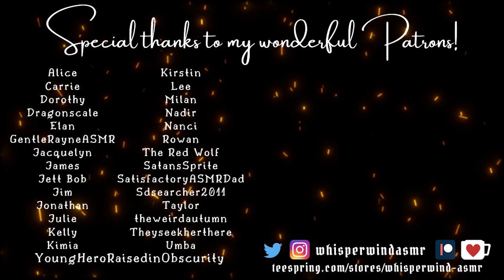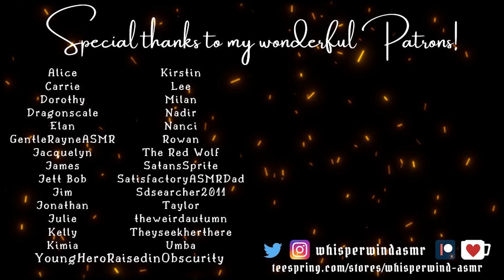ASMR Fantasy | Asking You Questions (in a Medieval Tavern) | ASMR Medieval Roleplay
During your stay at The Unturned Stone, you notice a very strange person sitting in the corner, constantly taking notes. She mostly keeps to herself, but there's something about her... your curiosity wins and you approach her...

ASMR triggers: asking you questions, tavern ambiance, boring questions, fireplace sounds, Russian accent

This video is part of the "Adventures in Knapwin" series!

Patrons (starting at $1) receive sneak peeks, exclusive maps, extra videos, bonus content, and get to participate in monthly polls! Your support helps fund props, costumes, and equipment so I can increase the quality of videos for you

Wig hangers (I LOVE these!)
Hanging Lights
Wood Grain Tablecloth
Wooden background

ASMR (Autonomous Sensory Meridian Response) is a feeling of well-being combined with a tingling sensation in the scalp and down the back of the neck, as experienced by some people in response to a specific gentle stimulus. Many people (myself included) find ASMR relaxing and helpful in coping with insomnia, anxiety, depression, or loneliness.
ASMR is not meant to be a substitute for medication or professional treatment.